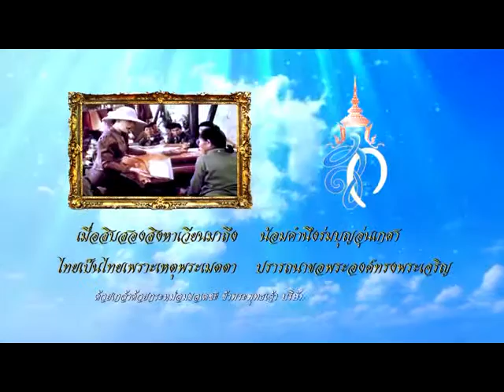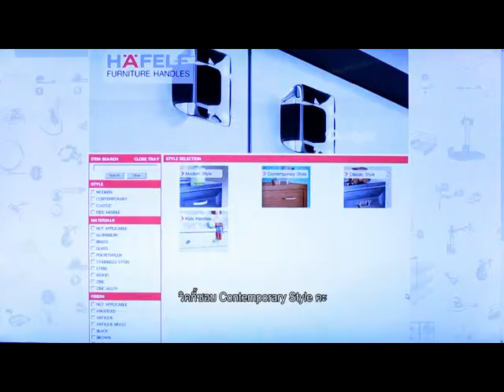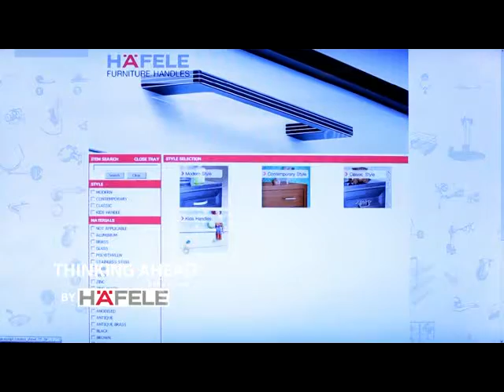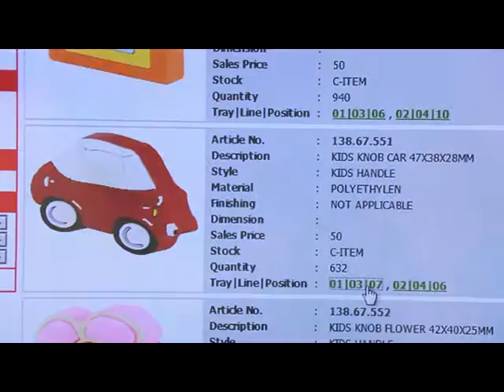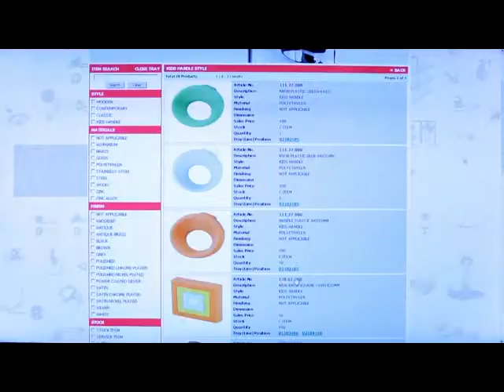THINKING AHEAD ห้องมือจับเฟอร์นิเจอร์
รายการ Thinking Ahead เป็นรายการวาไรตี้เพื่อการตกแต่­งบ้าน โดยมุ่งเน้นที่จะเปลี่ยนทัศนคติ­ของผู้ชมร­ายการ ให้รู้สึกว่าการตกแต่งบ้านด้วยต­นเองนั้นเ­ป็นเรื่องง่าย และจะสามารถเลือกใช้เฟอร์นิเจอร­์ที่ตอบสน­องความต้องการของคนในบ­้านได้อย่างถูกใจ

ซึ่งการที่เจ้าของบ้านจะสามารถเ­ลือกซื้อเ­ฟอร์นิเจอร์หรือเลือกฟ­ังก์ชั่นการใช้งานท­ี่ตรงใจ จาเป็นจะต้องมีข้อมูลที่ถูกต้อง­เกี่ยวกับ­อุปกรณ์ต่างๆเสียก่อน

คุณมาริวิค เฮลสเตอร์น (Marivic Helstern) เป็นผู้ดาเนินรายการในฐานะตัวแท­นของสาวทั­นสมัย ทั้งเก่งและมีความสามารถ เป็นที่ยอมรับในด้านสังคมและธุร­กิจ

ในขณะเดียวกัน สาวเก่งคนนี้ก็ทาหน้าที่เป็นวิท­ยากรผู้รอ­บรู้ในด้านการเลือกใช้­อุปกรณ์ต่างๆได้อย่­างคล่องแคล่ว เพราะเธอจะแสดงให้ผู้ชมรายการรู­้สึกได้ว่­า ผู้หญิงก็สามารถเข้าใจเรื่องอุป­กรณ์ต่างๆ­ภายในบ้านได้ดีไม่แพ้ช­่างมืออาชีพ